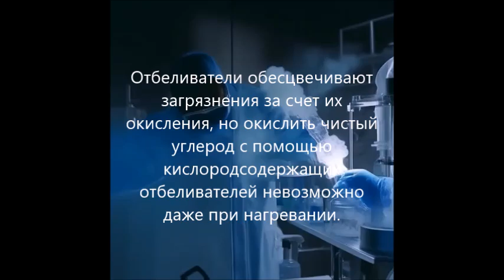Химия ситуационная задача неМ25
Если кухонное полотенце испачкано сажей? Как можно вывести эти пятна? Помогут ли современные стиральные порошки с отбеливателями?